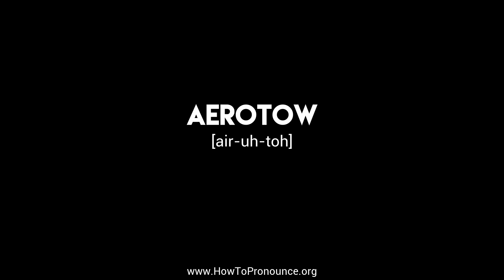How to Pronounce "aerotow"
Learn the proper pronunciation of "aerotow"